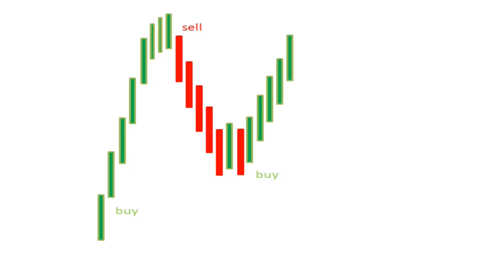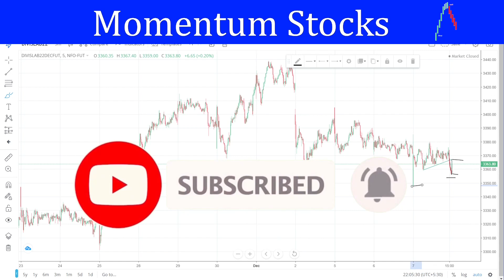Stock of the day | December 08 | Divislab Analysis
Momentum Stocks